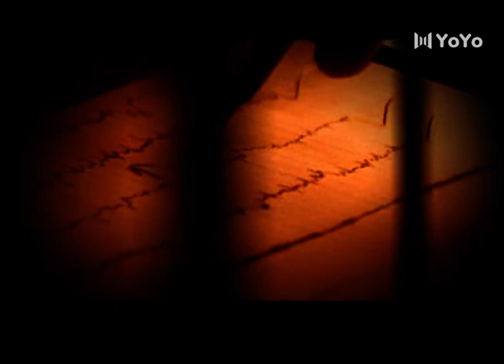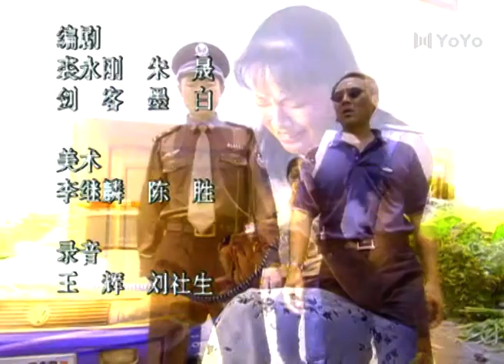红蜘蛛2 17（主演：史兰芽，李颖，高宏亮，董勇）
该剧主要讲述了10多个真实的女性严重犯罪案例为原型，以超纪实的手法再现各案发生后，公安机关艰难曲折侦破的过程，同时客观展现这些女性在生活中遇到的种种矛盾与冲突的故事。